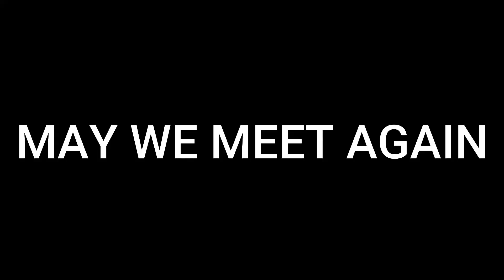Bakra Mandi Special | High Market Rates | Bakra kharedny Ke nakaam Kosish | Umer Think | UT1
Eid-ul-Adha is around the corner and everyone is trying to buy an animal for Qurbani. I also visited the bakra Mandi in Lahore. In this video I have shared my experience in Mandi while purchasing a bakra. Due to very high rates in mandi, I couldn’t purchase bakra.

I have visited 2 bakra Mandi’s of Lahore Saggiyan and Manawan.

I have shared the condition in mandi and rates of other animals. I have also gave review on Saggiyan and Manawan Mandi’s and management in Mandi’s.